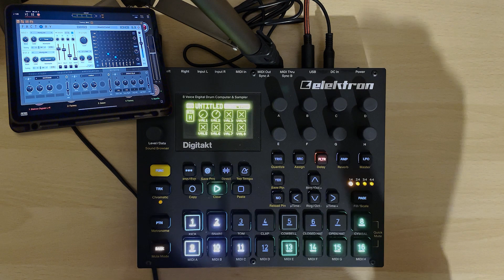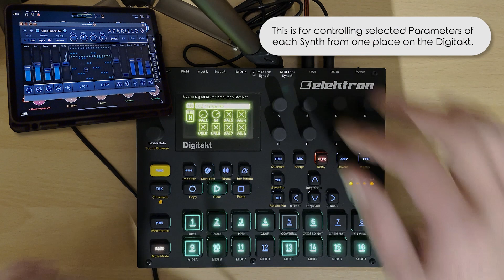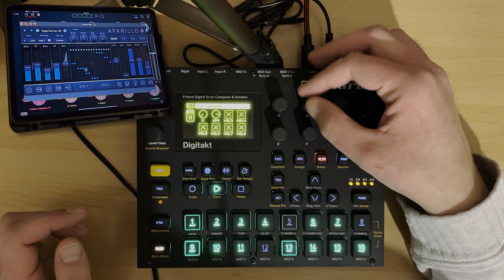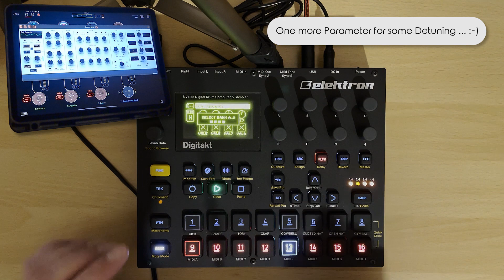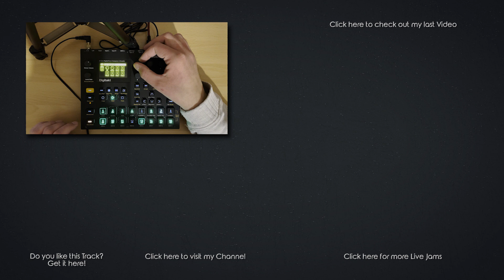Screams - Live Jam with the Elektron Digitakt and the iPad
Hello my Friends. After a long time i'm finally back with a new Video for you. This time it's a Live Jam with the Elektron Digitakt and the iPad. Im using Kymatica AUM for this and I control Sugar Bytes Factory, Sugar Bytes Aparillo and BeepStreet Zeeon from the Digitakt to make this Jam a reality.

All the best and until next time,
umonox